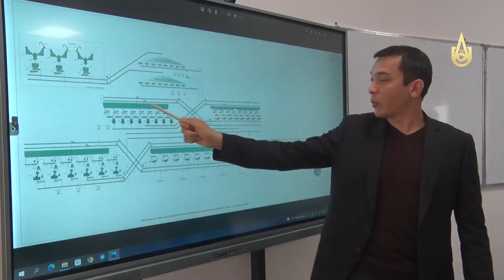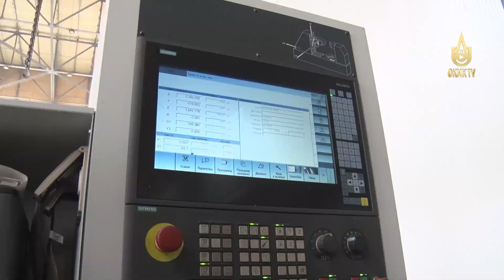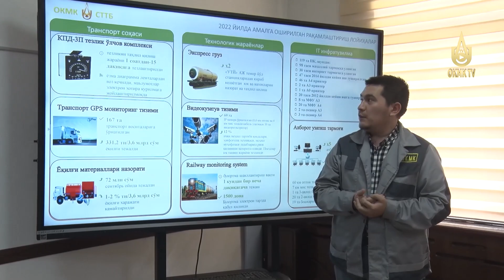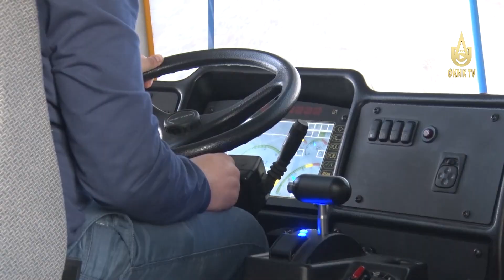Экскурсия студентов Алмалыкского филиала НИТУ «МИСиС» на АГМК.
Рубрика «Год заботы о человеке и качественного образования».